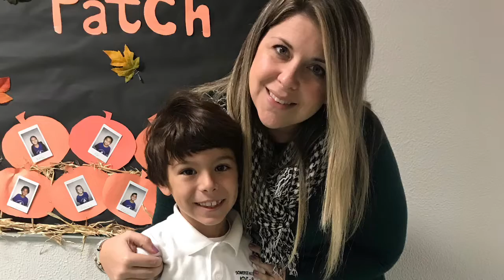Morning Announcements 01/14/20